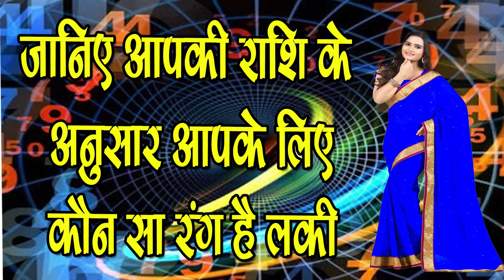जानिए राशि के अनुसार कौन सा रंग है आपके लिए शुभ-Lucky Color according Zodiac Signs-SM News